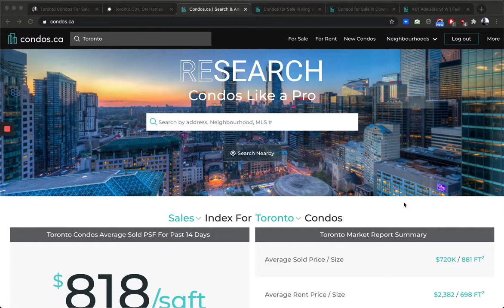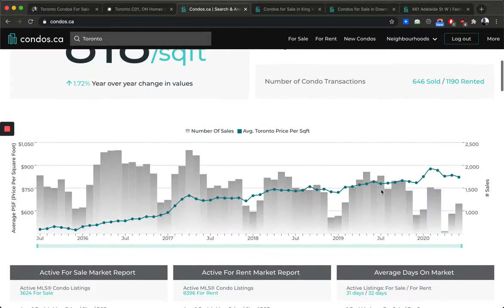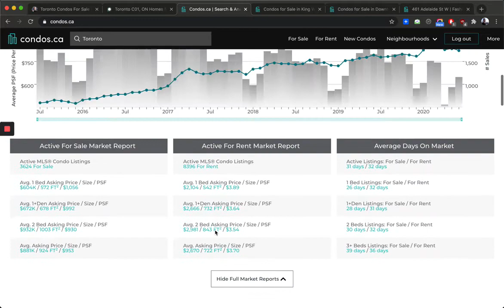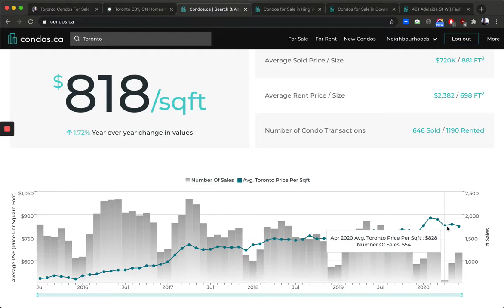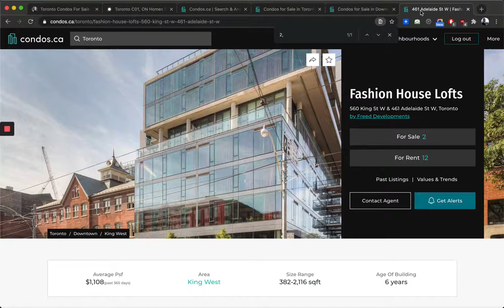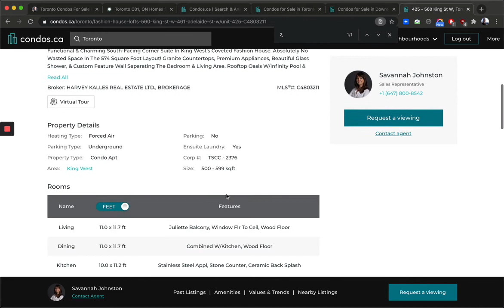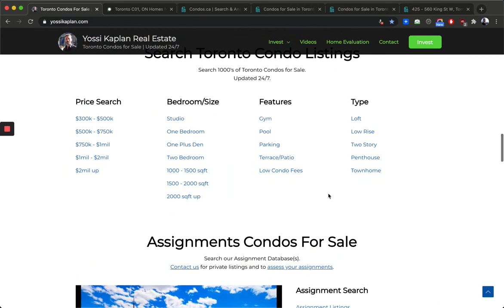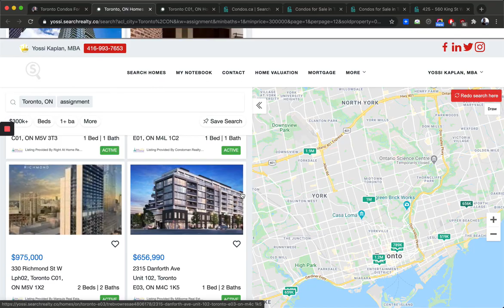Will Toronto Real Estate Market CRASH? Yossi Kaplan #264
What are the chances of Toronto's Real Estate market crashing? Yossi Kaplan looks at the evidence and offers possible timelines.

Buying, Selling or need advice?